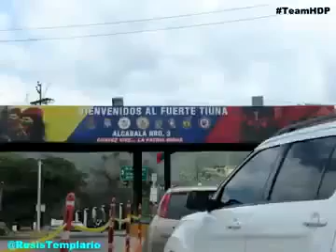FUCKDEM MALDITO REGIMEN DE MIERDA OJALA MUERAN YA